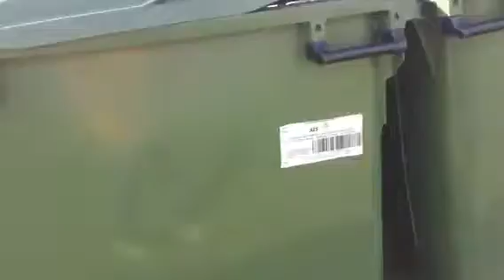Green 1100L Bins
Enjoy guys these are used for general waste